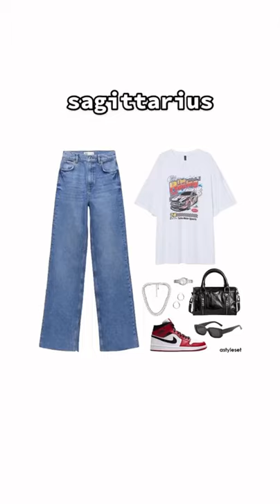zodiac signs as outfits